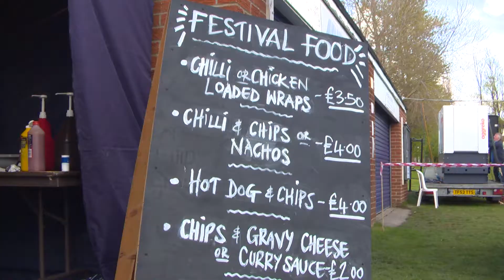Gateshead Beer Fest 2015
Gateshead Beer Festival 2015
Produced by Jon Stubbs
Music Smoove & Turrell  - Have Love